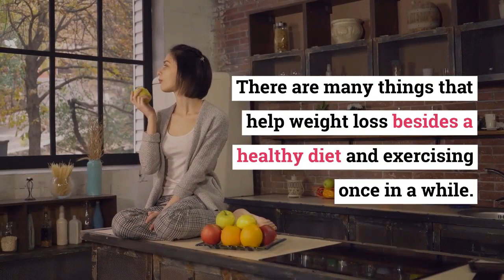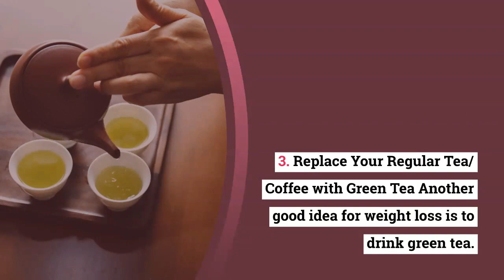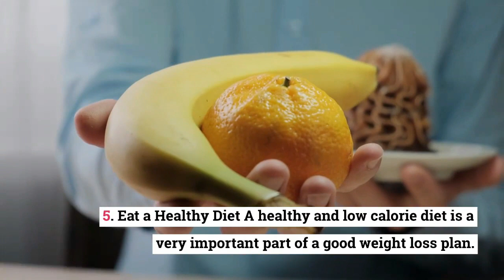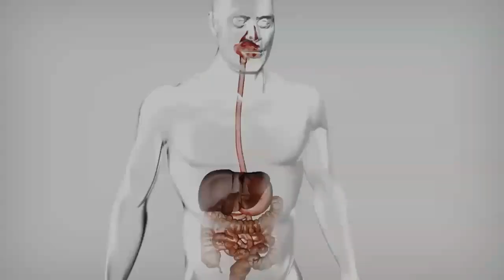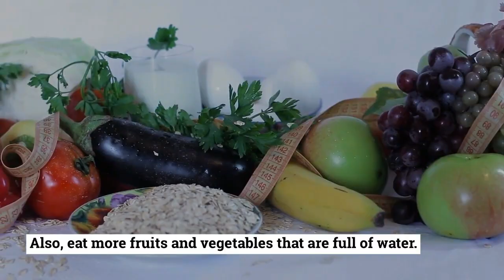8 Things You Can Do To (Lose Weight) Naturally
Are you trying to lose weight?
Health is Wealth Arena talks about 8 things you can do to lose weight naturally in this video.
There are many things that help weight loss besides a diet and exercising once in a while.
If you are looking for How to lose weight overnight ,Health is Wealth do not support this idea.
It needs proper planning and a lot of determination. Health is Wealth tells you how to lose weight.
1. Start Your Day with Lemon Water Lemon water is an excellent drink for weight loss. Lemon juice helps your body get the nutrients it needs to burn fat into energy and stop weight gain. Make sure to keep drinking lemon juice even after you lose weight, to keep your new weight.
2. Take Apple Cider Vinegar. It also helps your body take in nutrients from the food you eat, treats digestive issues, and fights infections.
3. Replace Your Regular Tea/ Coffee with Green Tea Another good idea for weight loss is to drink green tea. It has a big range of antioxidants that help the body break down foods, and help in losing weight.

4. Exercise If you really want to lose weight in a healthy way, there’s no way to escape from regular exercise and activity. It’s best to set a certain time slot in your day for your exercise routine, so that you do not skip it because of the excuse that you don’t have enough time.

 5. Eat a Healthy Diet A healthy and low calorie diet is a very important part of a good weight loss plan. Make sure to include fresh fruits, vegetables, and whole grains in your diet, instead of filling up on junk foods. Stay away from fried and fatty foods.

 Don’t eat things made with white flour like white bread, pizzas, burgers, pasta, and other foods like that. Choose whole grain and healthier forms of these foods.
Choose fresh fruit juice, instead of packaged fruit juices, which are full of sugar and preservatives. Use virgin coconut oil in your diet.

6. Drink Plenty of Water Drink a lot of water throughout the day to help your body wash out toxins. It is suggested to drink 8 to 10 glasses of fluids a day.. Also, eat more fruits and vegetables that are full of water.

7. Get Proper Sleep Getting proper sleep and relaxation is also very important for weight loss. In fact, not getting enough quality sleep affects your hunger and fullness hormones, negatively changes the way your body break down materials. Lack of sleep can also stop weight loss efforts from working. Make sure to get 6 to 8 hours of sleep every night.
 https:// shorturl.at/lOPV1

8-Try to reduce stress.